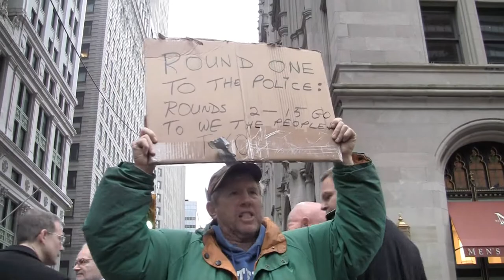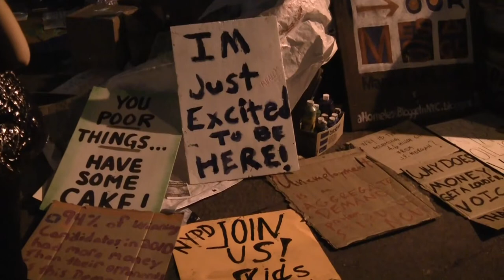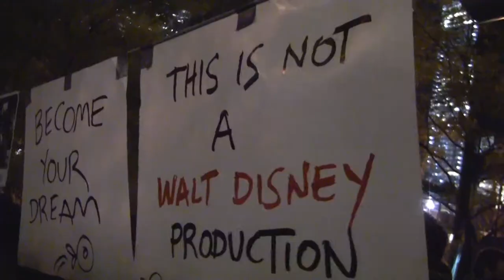Wall Street Part of Town - Ry Cooder. (images by TV Ekkergem)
Some images of OWS on music Ry Cooder. In spring also live coverage of the big revolutions in 2012, from New York to Ekkergem (on the new channel TV Ekkergem revolution)